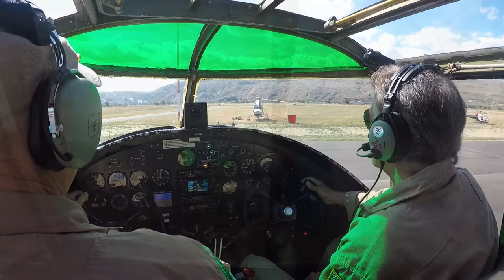WWII Flying History Ride in B25 Bomber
Thanks to Kamloops Tourism and their Kamloops Kamera Krew for showing everyone how much fun we have on our "Flying Legends of Victory Air Tour".  Kamloops is one of 50 cities in Canada and the U.S. on our 2017 tour.  Are we coming to your town next?  Find out at wwwFlyingLegendsTour.com